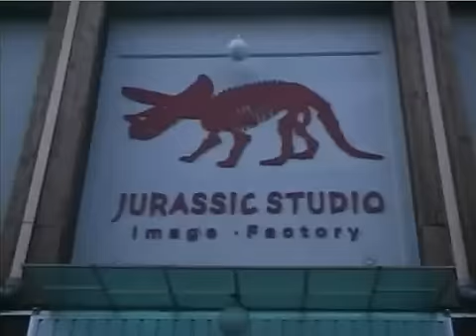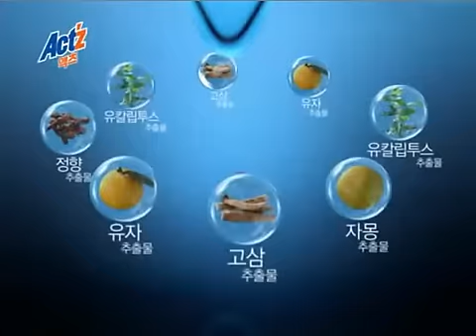金晶恩ACTZ洗衣精幕後拍攝視頻